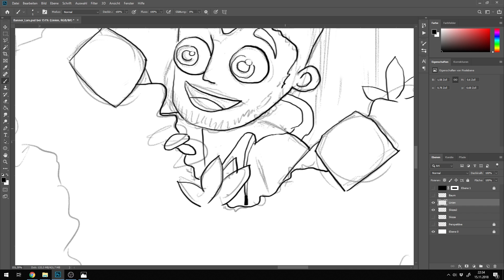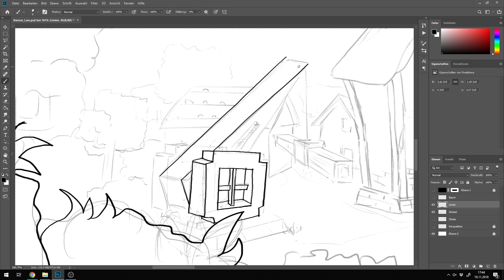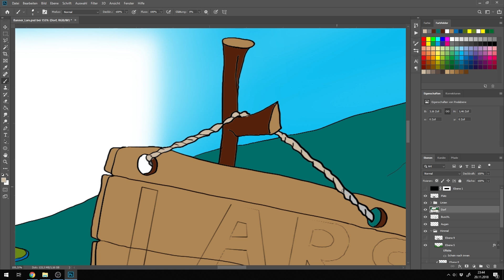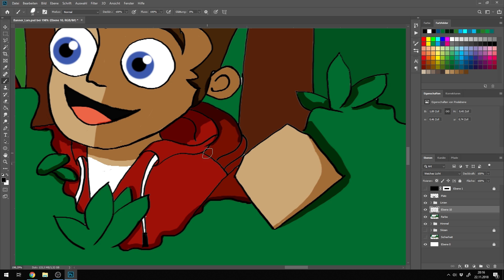Minecraft Kanal Banner | YouTube Kanal Banner malen für Lars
Servus und schön dass Du vorbei schaust!
Wenn du Minecraft liebst, dann bist du hier genau richtig!

Heute gibt es ein besonderes Video: Und zwar hatte mich der Lars vor einer Weile gefragt, ob ich ihm ein Kanalbanner machen kann. Natürlich habe ich das sehr gerne gemacht. Und dieses Video ist ein kleines Making Of!

Lehn dich zurück und genieße den kurzen Exkurs von Minecraft zum Malen! Viel Spaß mit dem Video und vergiss nicht mich am Ende wissen zu lassen ob es dir gefallen hat!

Croco